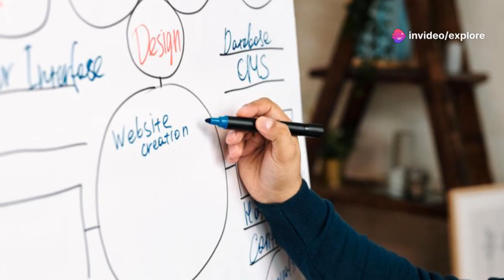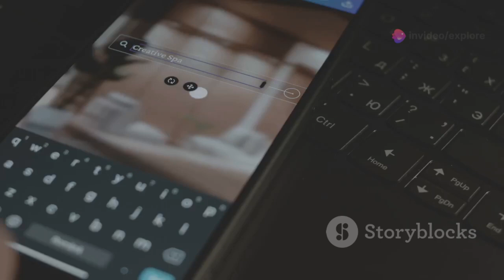“Emily in Paris Season 5 Renewal News: What’s Next for Emily in Rome?”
🌟 Exciting News for Emily in Paris Fans! 🌟 Emily in Paris has been officially renewed for Season 5, and we can’t wait to dive into all the juicy details! In this video, we’ll explore what’s next for Emily Cooper as she juggles her life between Rome and Paris.

In Season 4, we watched Emily ignite a romance with Italian fashion scion Marcello while opening a new office for Agence Grateau. As she embarks on this new adventure, we’ll discuss how her evolving relationships with Marcello and Gabriel will impact her journey.

What challenges will Emily face in balancing work and love? Will she find her true self in the beautiful streets of Rome? Join us for an in-depth analysis of what to expect in Season 5 of Emily in Paris!